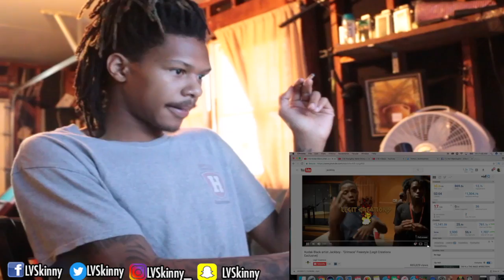Jackboy - Grimace Freestyle (Reaction Video)